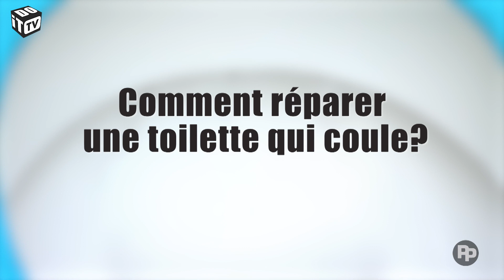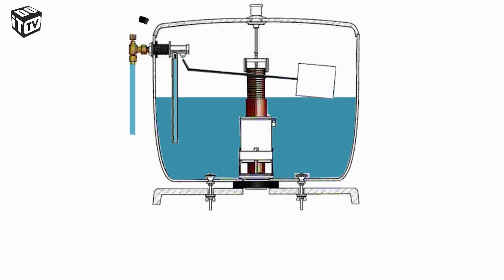Réparer une fuite WC | Salut Roger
Comment réparer des toilettes qui fuient? Roger passe en revue les mesures que vous pouvez prendre vous-même à la maison.
vous découvrez plus de 800 vidéos de construction et 2 000 instructions de construction.